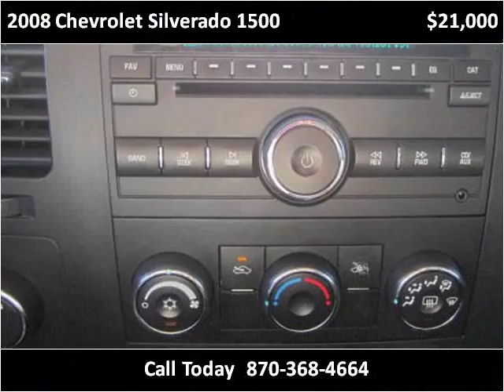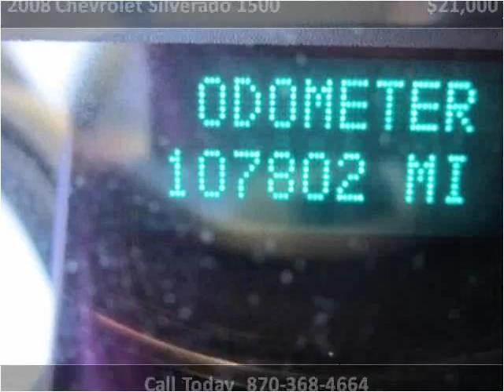2008 Chevrolet Silverado 1500 Used Cars Melbourne AR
This 2008 Chevrolet Silverado 1500 is available from Campbell's Auto Sales.